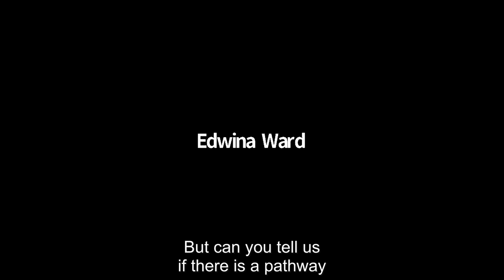The American Academy of Diplomacy and Foreign Service Office – Management Affairs Track - Careers.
Diplomats in Residence in Conversation with The American Academy of Diplomacy is a five-part virtual series of panel discussions examining each of the Foreign Service Officer career tracks: Consular, Economic, Management, Political, and Public Diplomacy. The sessions explore the trajectory of the career- from early-, mid-, and late-stage career responsibilities- and provide suggested course work/readings for each career track. Watch these sessions to learn more about Foreign Service Officer careers, and then visit career.state.gov to start your journey!